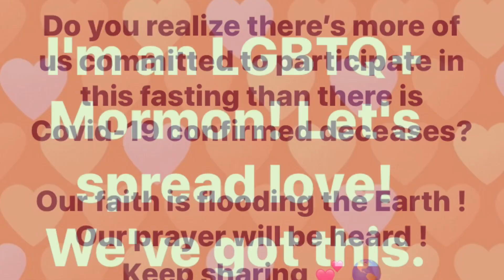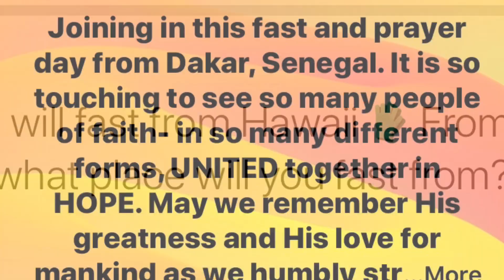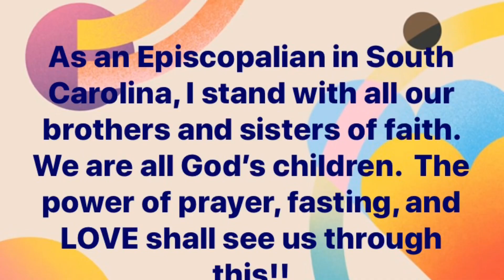WORLDWIDE FAST Pt II 04-10-2020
In response to a beautiful request from President Russell M. Nelson, Living Prophet of God and President of The Church of Jesus Christ of Latter-day Saints:

“During times of deep distress, as when illness reaches pandemic proportions, the most natural thing for us to do is to call upon our Heavenly Father and His Son—the Master Healer—to show forth Their marvelous power to bless the people of the earth. …

"As part of our April 2020 general conference, I am calling for another worldwide fast. For all whose health may permit, let us fast, pray, and unite our faith once again. Let us prayerfully plead for relief from this global pandemic.

"I invite all, including those not of our faith, to fast and pray on Good Friday, April 10, that the present pandemic may be controlled, caregivers protected, the economy strengthened, and life normalized. …

"Good Friday would be the perfect day to have our Heavenly Father and His Son hear us!” —President @russellmnelson

This short slideshow I put together from posts voluntarily contributed to the Facebook group, Worldwide Fast April 10, features just a sampling of the good hearted people, of every faith from around the world, accepting President Russell M. Nelson’s invitation to fast and pray on Good Friday!